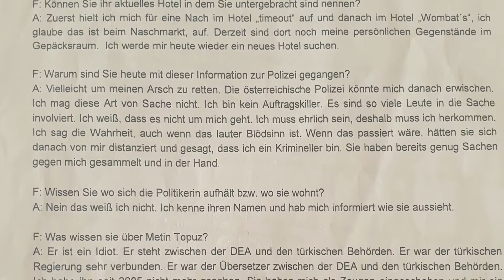Kebab, Spie e Libertà: intervista agli autori dell'inchiesta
- Quante call abbiamo fatto durante gli scorsi lockdown? Per David Ognibene, Arianna Organtini e Tobias Hochstöger una di queste é stata l'inizio di un lavoro investigativo internazionale arrivato in finale del nostro premio.
Così é nata, infatti, l'idea dell'inchiesta "Kebab, Spie e Libertà", finalista dell'ultima edizione del nostro premio,  che si è occupata della repressione della Turchia verso i suoi oppositori in Italia e in Austria.
Tutor Laura Silvia Battaglia, e anche di lei si parla in questa intervista ai tre autori.

Intervista a cura di Carlotta Bartolucci; riprese e montaggio di Marco Colonna.